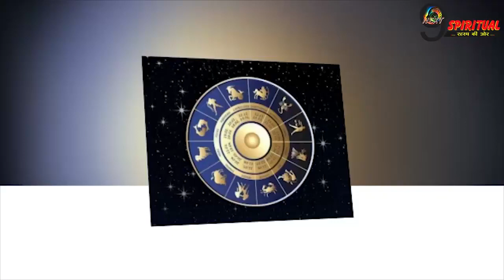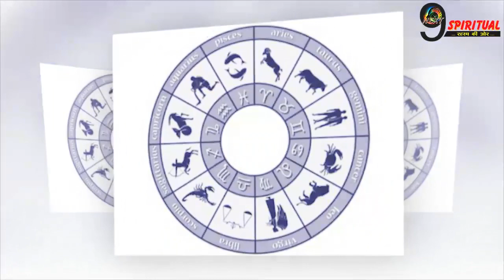सालो के बाद एक ही साथ बन रहे हैं कई संयोग , इन राशियों की चमक सकती हैं किस्मत || Maha Sanyog